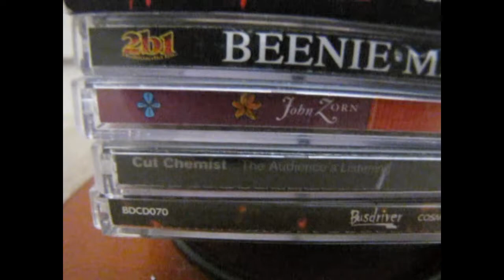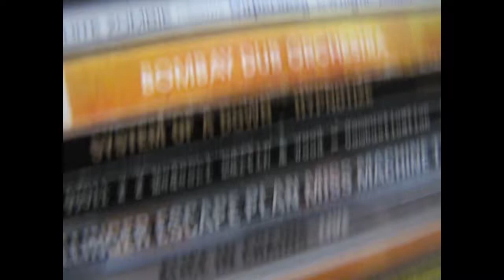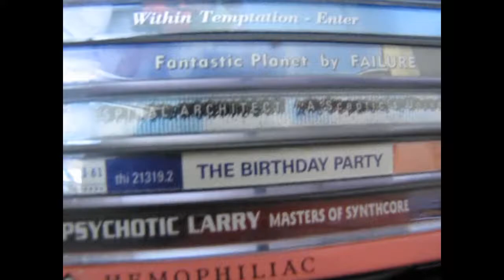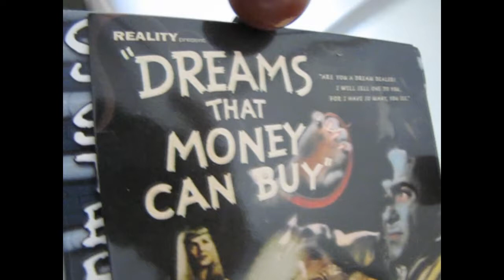brainphreak - musical influences - the cd rack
Often people ask me what my favorite artist is, or what is my favorite type of music, what is my biggest influence etc. Rather than name all the artists in no particular order, I thought I would just share one of my CD racks of music. Many of my favorite artists have their own "special" locations with all their music, so they may not be in this video. However here is a nice list of many of my influences, to help you in the journey for good music.

The songs used to make this video are as follows:

Minus The Bear - Brainiac - Nuclear Rabbit.

Here are some great bands you really need to hear!

I know there may be doubles, and things excluded of course, but theres a general idea! Hope you find something new in my list, listen, and enjoy!